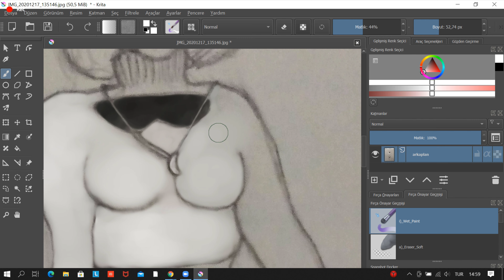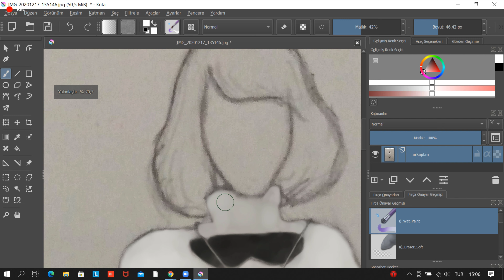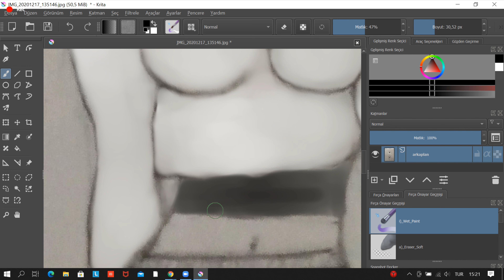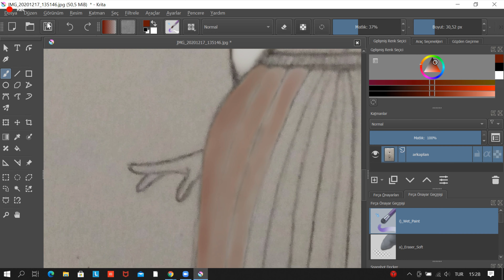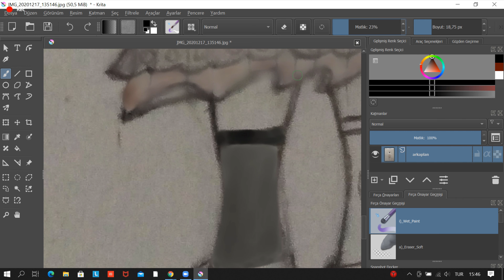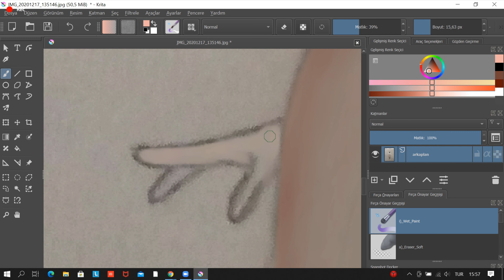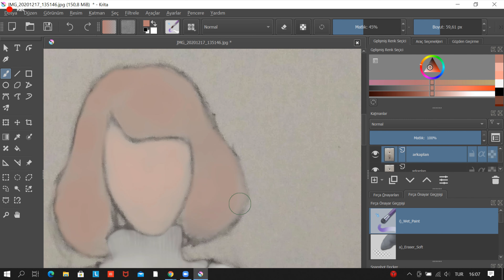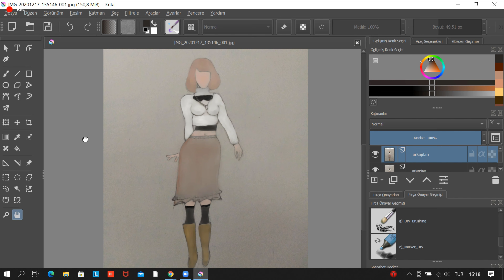Model Painting With Krita(Speed Art)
I Write the Sketch into the paper first, then I transfer to Krita Application.
This is My First video in this channel, so I'm very happy. I'm going to make videos about digital painting and any other ideas that I will found in the Future :)). I would like to make you guys willing about digital painting.Krita is free application for PC's. So everybody can dowload it for free. And yeah, thats it for the first video, see you guys in the days to come.Bye.:))